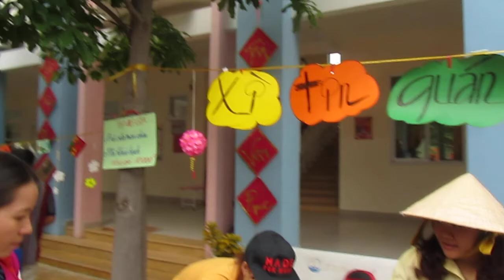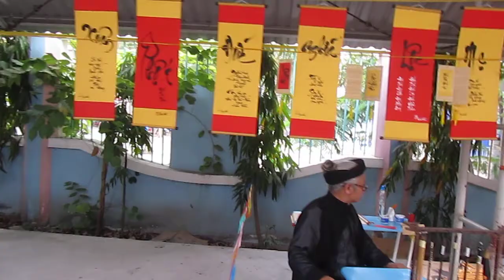Trường Rạng Đông 11A - Hội xuân Ất Mùi 2015